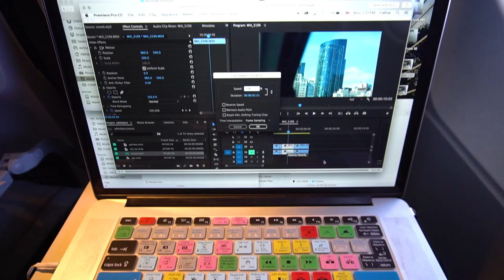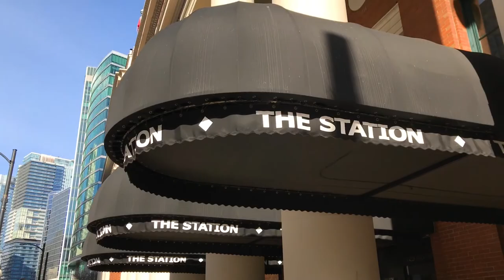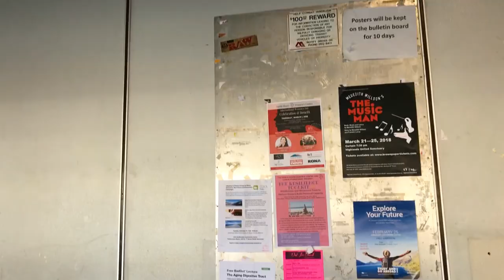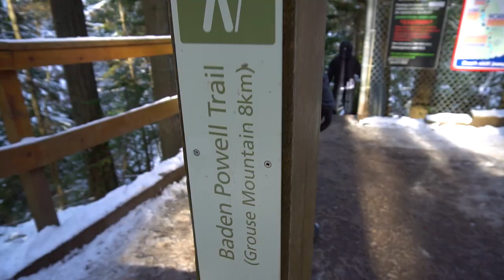Vancouver Canada Travel Vlog - Vancouver & Lynn Canyon Suspension Bridge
A couple of weeks ago I took one last Snowboarding trip with some friends to Whistler, Canada. On that trip, I was able to stay a couple of day in Vancouver and got to explore the city a little.